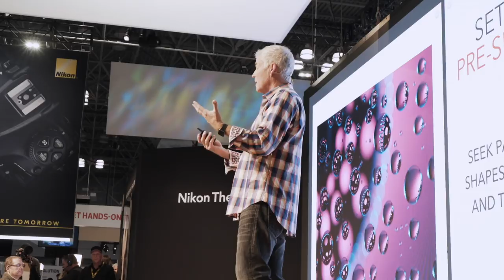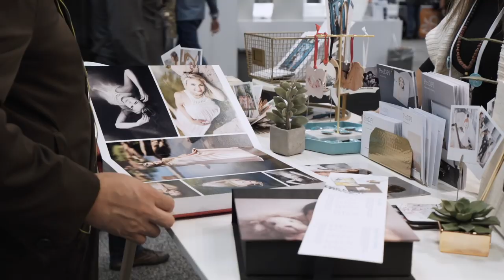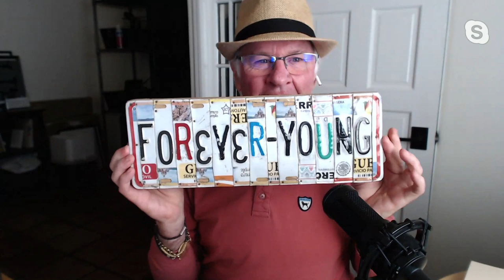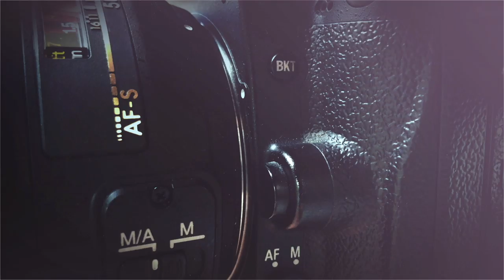Unleash Your Inner CREATIVE! With Marc Silber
In this interview industry veteran and photography, Marc Silber joins me to talk about his latest book on creativity called “Create“! In the book, Marc sits down with some of the world’s top photographers, filmmakers, Grammy award winners, TED presenters, actors, CEO’s and more!

Marc and I discuss ways that YOU can remain creative an inspired in your creative endeavors.